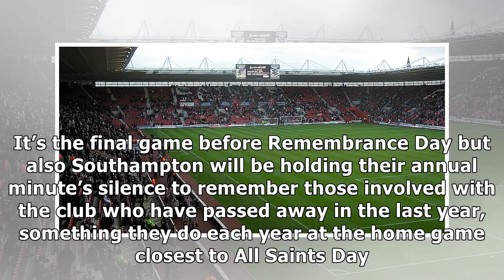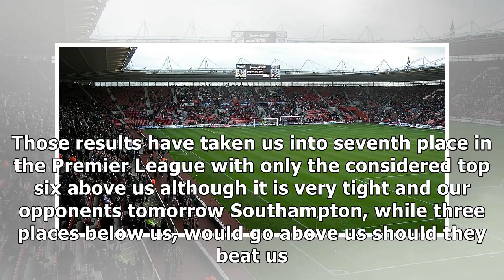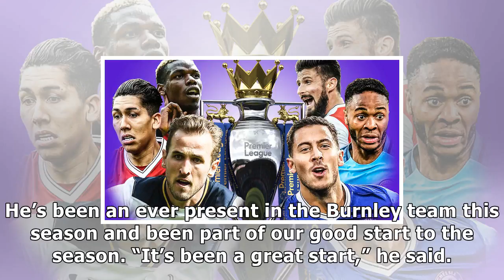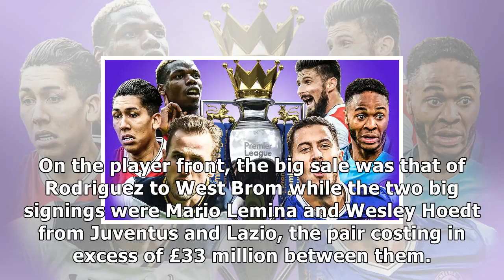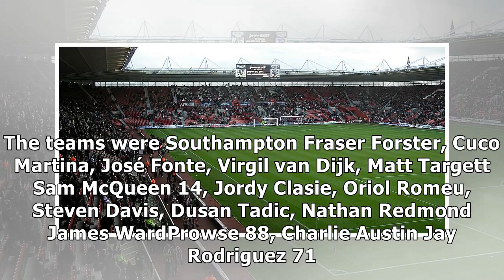Burnley in town for the all saints day fixture